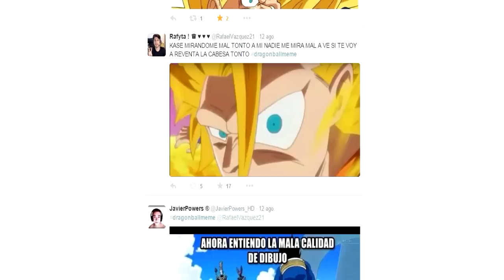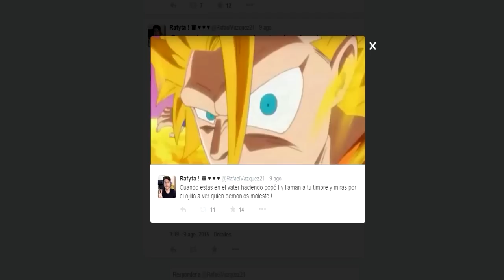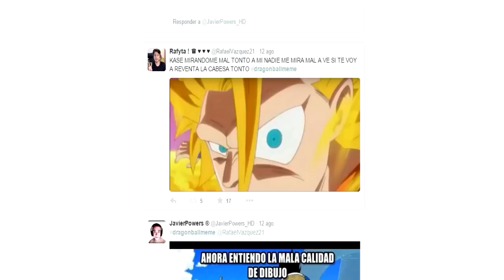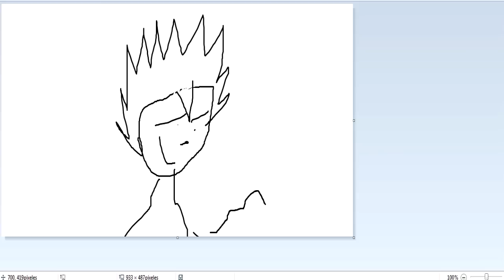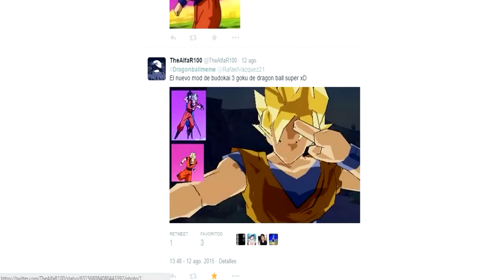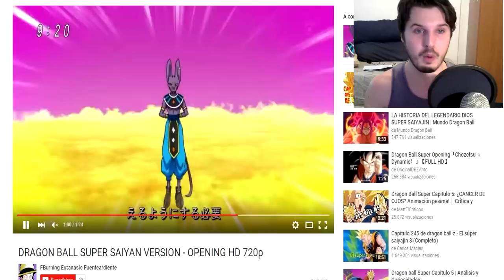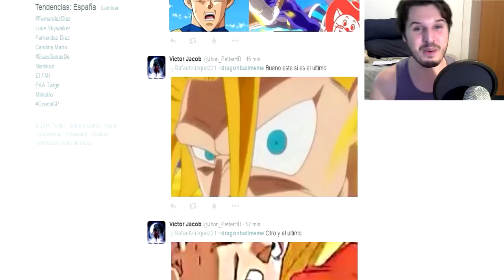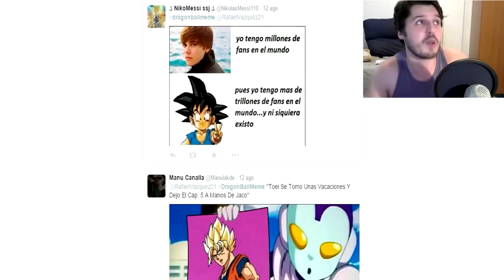DRAGON BALL SUPER : LA MEJOR ANIMACION DEL UNIVERSO MEMES CAPITULO 5 (PARODIA HUMOR RISAS)